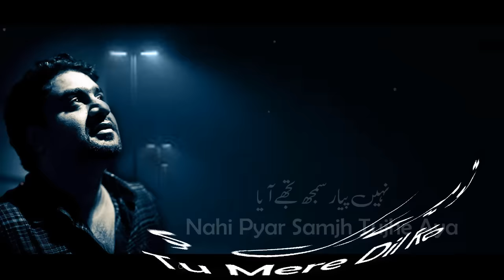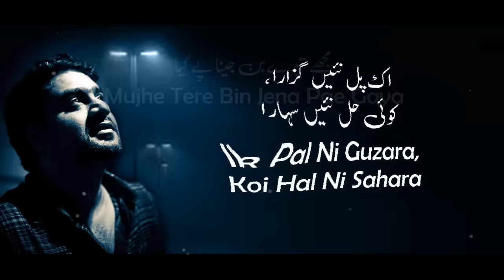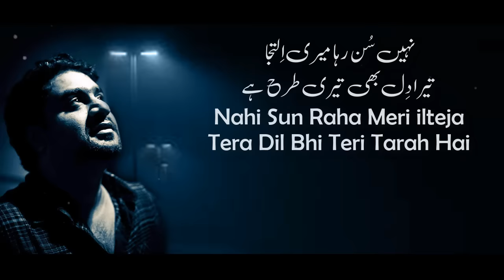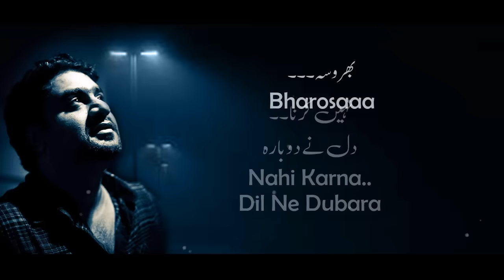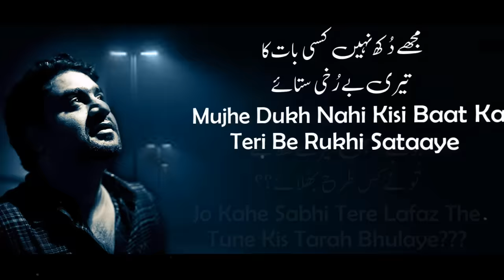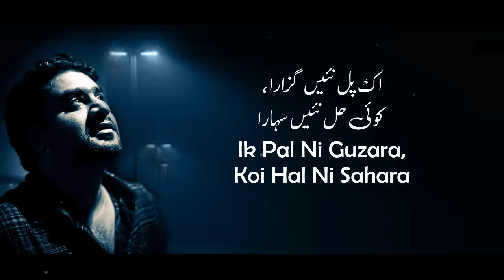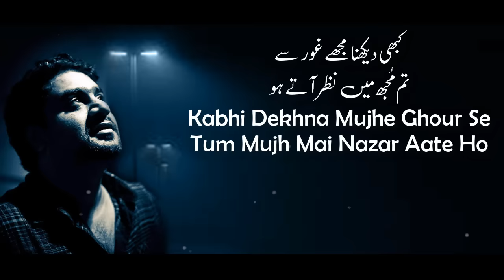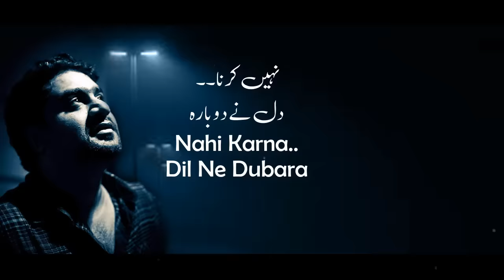Bharosa Pyar Tera ( Full Lyrics ) | Sahir Ali Bagga | Har Pal Geo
Song :- Bharosa Pyar Tera
Singer:- Sahir Ali Bagga
Video : Shary S.Z
Online Promotion : Hamza Khan